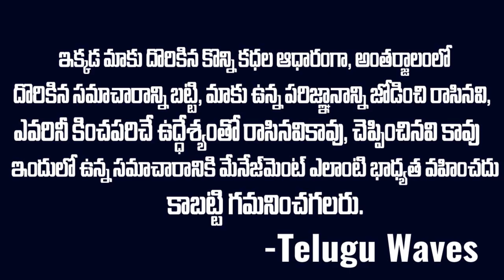ప్రాణం పోవాలి..కానీ తీసింది మనం అని తెలియకూడదు: కన్నకూతుర్ని చంపిన క్రైమ్ కథ | Telugu Waves | VOV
WATCH : ప్రాణం పోవాలి..కానీ తీసింది మనం అని తెలియకూడదు: కన్నకూతుర్ని చంపిన క్రైమ్ కథ | Telugu Waves | VOV